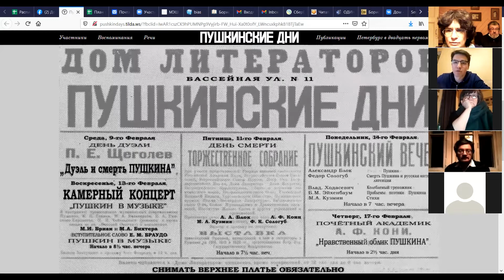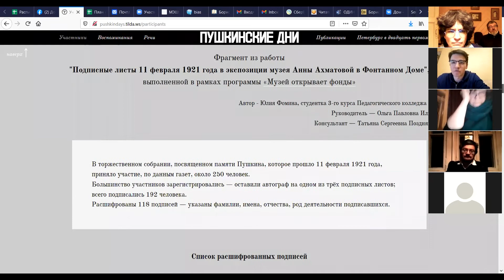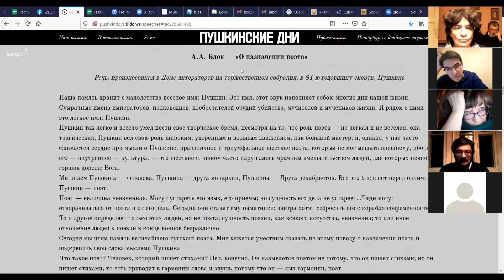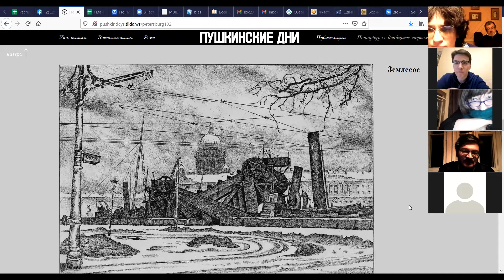ПУШКИНСКИЕ ДНИ 1921-2021. Онлайн-встреча к столетию «Пушкинского вечера» 1921 года. 11.02.21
11 февраля 1921 года состоялось Торжественное собрание в 84-ю годовщину смерти Пушкина. Чтобы отметить эту странную дату, в Доме Литераторов в этот день собралась добрая половина литературного Петрограда. В вечере приняли участие А. Ахматова, М. Кузмин, Н. Гумилев, О. Мандельштам, В. Ходасевич, К. Чуковский, И. Одоевцева, А. Кони и многие другие. Александр Блок произнес свою знаменитую речь «О назначении поэта». В феврале 1921 года прошла также серия вечеров и лекций о Пушкине, концерт и выставка. Чем был вызван такой интерес к Пушкину именно в это время? Можно ли считать Пушкинские дни финалом Серебряного века? Почему память об этих событиях интересна сегодня? Об этом и многом другом говорилось на встрече 11 февраля - через сто лет после описываемых событий.
В разговоре приняли участие:
литературовед и филолог Анна Сергеева-Клятис, ведущий научный сотрудник Дома-музея К.И. Чуковского, заместитель гл. редактора журнала "Новый мир" Павел Крючков, заведующая Домом-музеем Б. Пастернака Ирина Ерисанова, киновед, журналист и режиссер Юрий Михайлин.